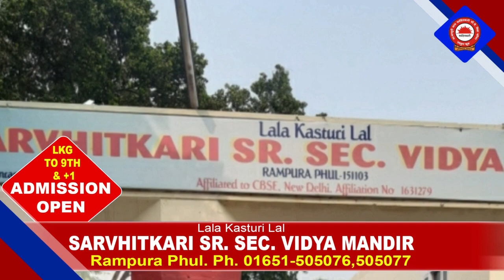28 December 2021 | Today Hukamnama | Darbar Sahib | Amritsar | Nc7 News | Aaj da Hukamnama